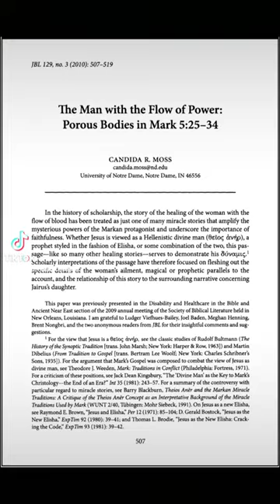La familia de Jesús y el Evangelio de Marcos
En este vídeo, aclaro lo que quise decir en @NuestraExperienciaAtea cuando hablaba en relación con el Evangelio de Marcos y la familia de Jesús.